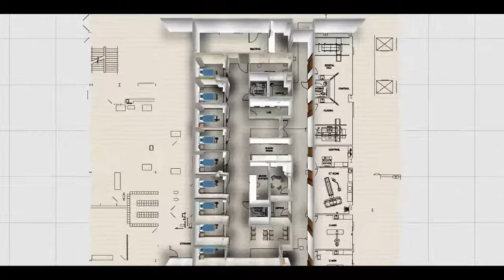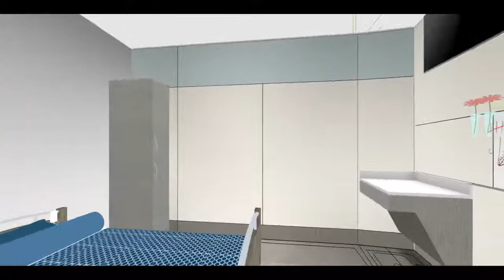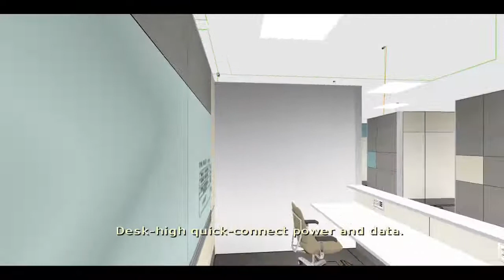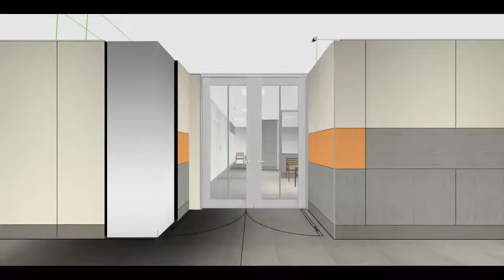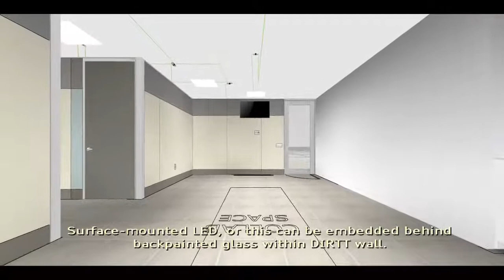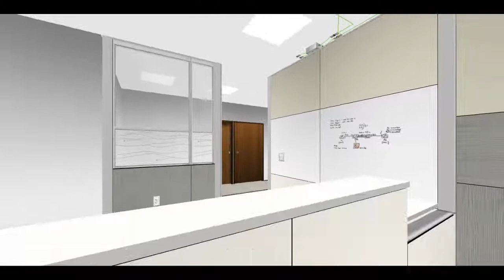CMCS 24Jun14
Description